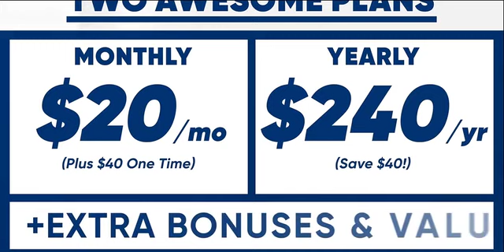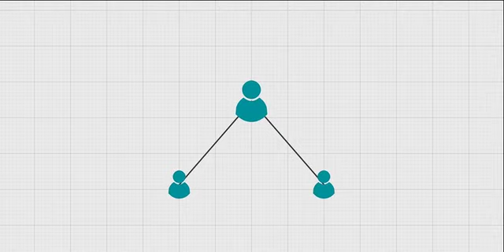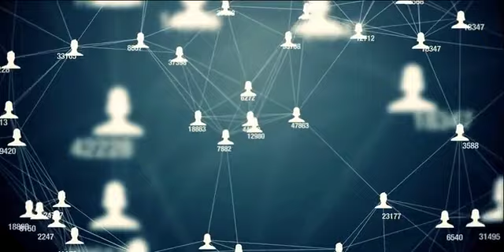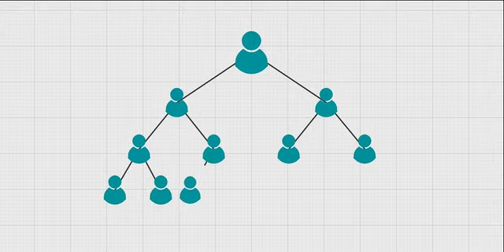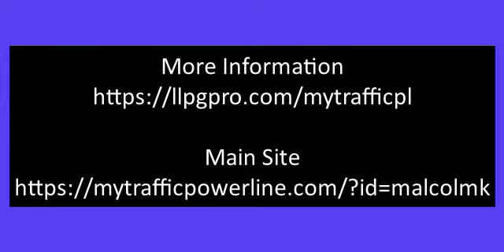My Traffic Powerline. ExcitingTraffic and Business Opportunity Official Video.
My Traffic Powerline owner Jeremy Duncan has been in the network marketing space for just under 20 years now, and believes what he has put together here at My Traffic Powerline will be a legacy company, something you can be proud to get behind.

You get:
➔Lead Capture
➔ Autoresponder
➔ List Builder & Emailer
➔ Team Viewer
➔ Google Remarketing
➔ Facebook Retargeting
➔ Vouchers & much more...

Each advertiser gets 100 Premium Real-Time, Real People clicks to your website. No one beats the quality of our real time leads! After ten years of research, and testing hundreds of online traffic, safelist and social media systems, we have put together the ultimate package to help you launch your business into the stratosphere!